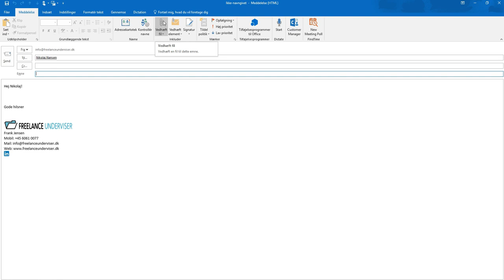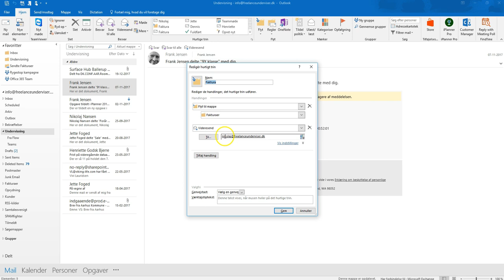Hurtige trin/Quick Steps i Outlook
Værktøjet Hurtige trin/Quick Steps er rigtig fint til at automatisere og effektivisere arbejdet i Outlook. Denne video viser hvordan.
Se flere Tips & Tricks videoer på vores YouTube-kanal